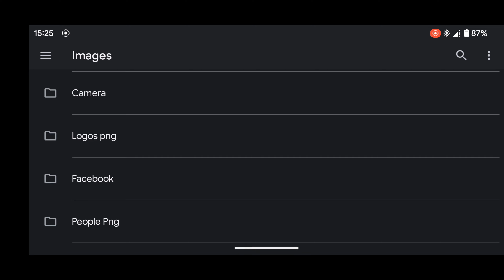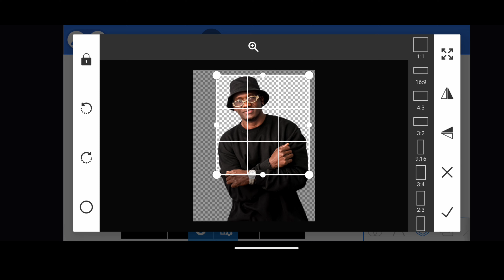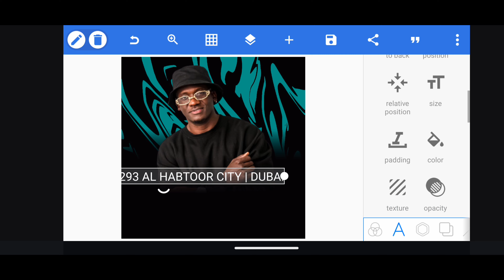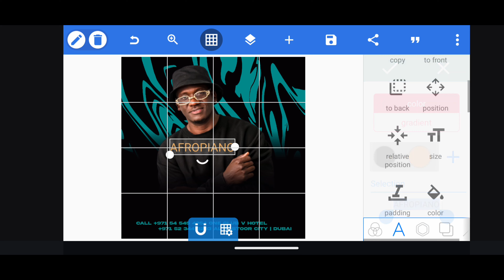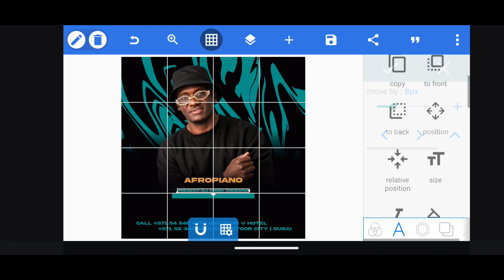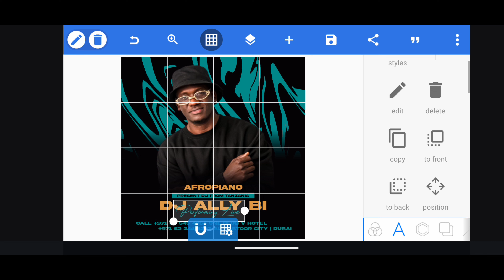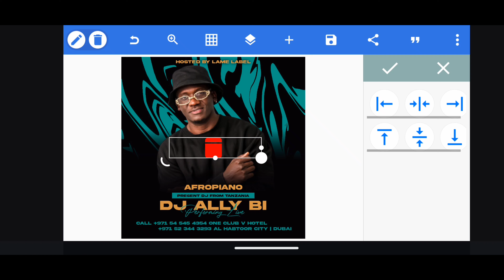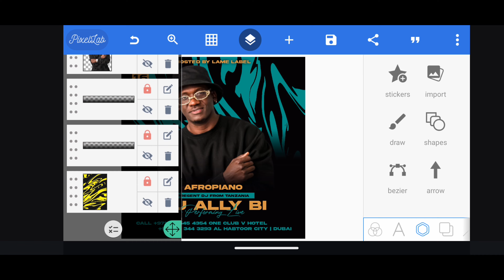How to Use Pixellab App For Beginners To Create Poster (Pixellab Tutorial) Jiunze Kuedit Picha na si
Welcome Kekenwe Tech, in this video you will learn How to Use Pixellab App For Beginners To Create Poster (Pixellab Tutorial) Jiunze Kuedit Picha  na s